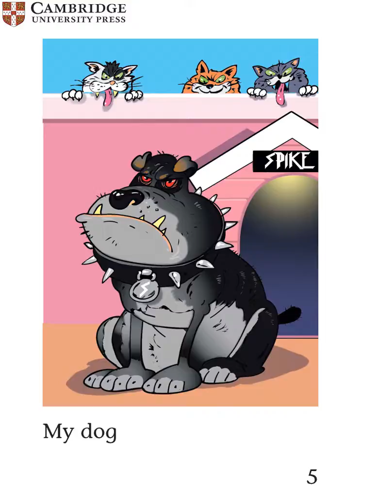My Family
This is a Neighbours story. The book introduces one of the main characters in this series as well as her family and her home.

Rainbow Reading is a graded reading series for primary schools.
It provides a wealth of original stories and factual texts, which will help learners to develop the reading skills and vocabulary they need to meet the requirements of the curriculum in all learning areas.

All 350 titles in the series are written by South African authors. Rainbow Reading motivates young readers to become fluent readers because it allows them to choose stories that they want to read and to read at their level.

to learn more about the seven levels of the Rainbow Reading series for primary schools.